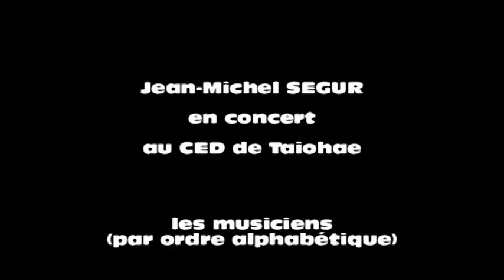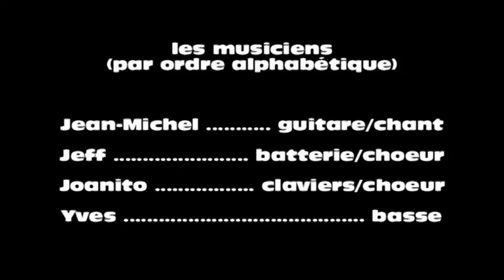HENUA (Jean-Michel Ségur & Friends).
Live au CED Saint-Joseph de Taiohae (Nuku-hiva) le samedi 13 octobre 2012.
Chant et guiatre : Jean-Michel Ségur
Drums et chant : Jeff Rey
Bass : Yves Gouverneur
Keyboards et chant : Juanito Paro.